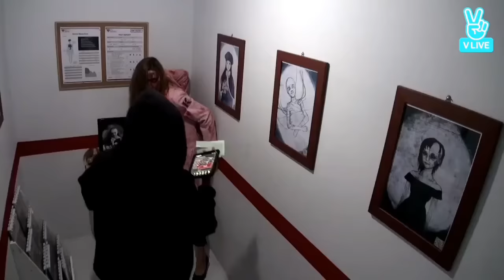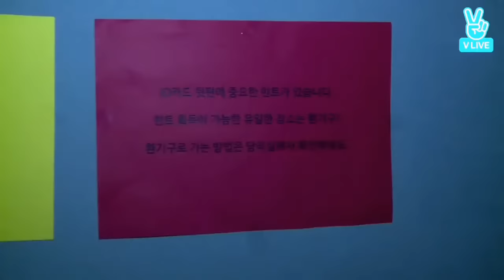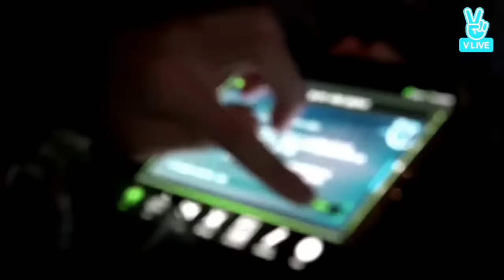Run BTS! 2017 EP. 24 [BTS vs Zombies]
[ENG SUB] Run BTS! 2017 EP. 24 [BTS vs Zombies]